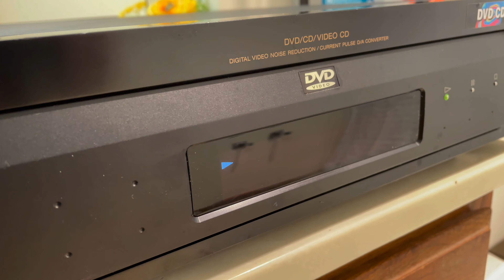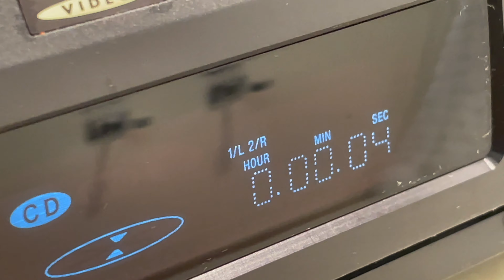SONY DVP-S7000 DVD/CD Player Videophile Reference DVD Player